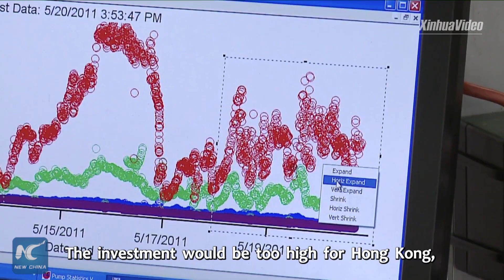Chinese mainland, HK have broad scope of scientific cooperation: researcher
The Chinese mainland and Hong Kong have a broad scope of scientific cooperation, says a Hong Kong researcher.